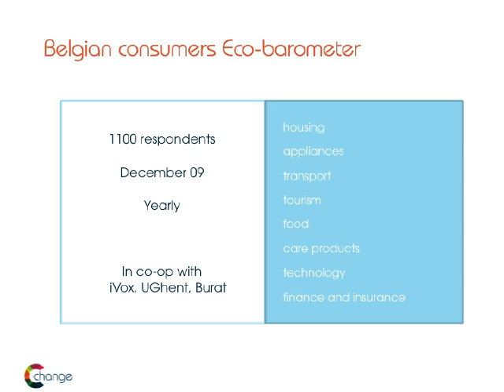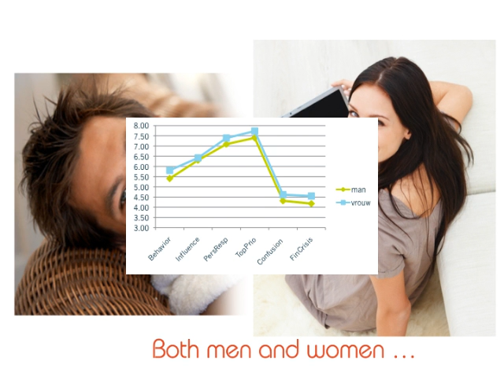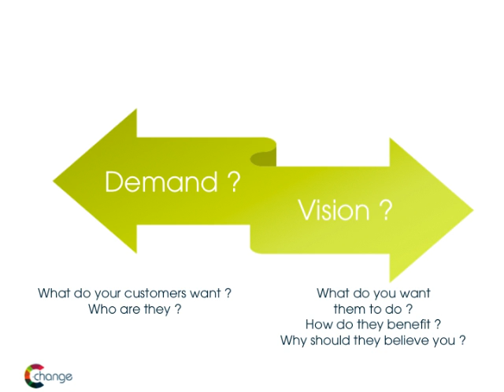C-Change, showing you the green business opportunity.mov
C-Change presents the results from the first Belgian eco-barometer.
Find out what the size of the sustainable business opportunity is and what the levers for change are.

The eco-barometer is an annual quantitative research with as objective to measure the support for sustainable purchasing with Belgian consumers.

C-Change helps to accelerate sustainable purchasing and helps your business to
1. identify sustainable product innovation opportunities
2. increase the success of sustainable products
3. understand how a brand can be strengthened in an authentic way with sustainable arguments